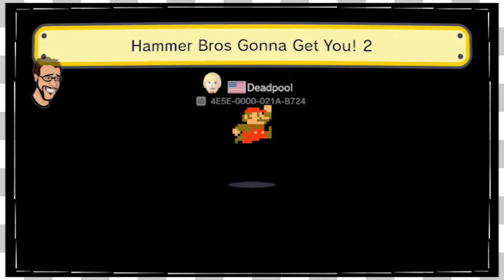Mario Maker Viewer Levels | The 300th Special! -EP300-